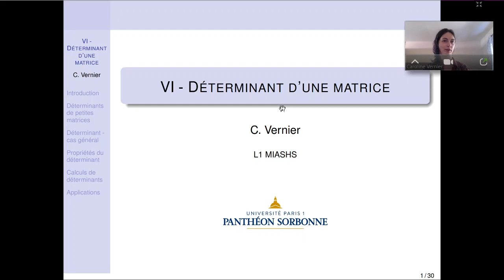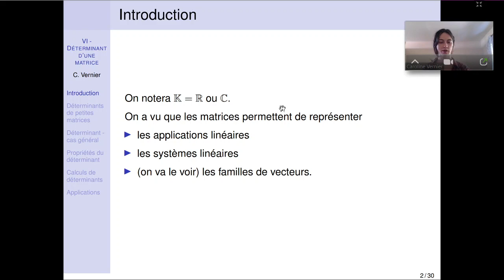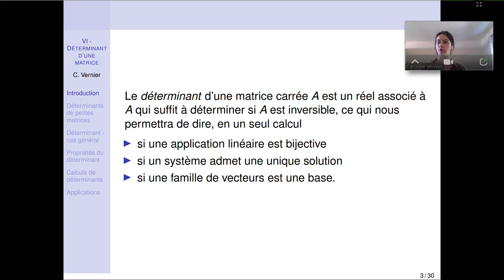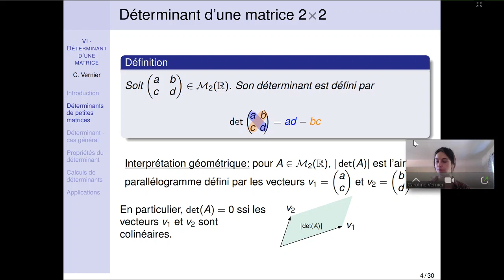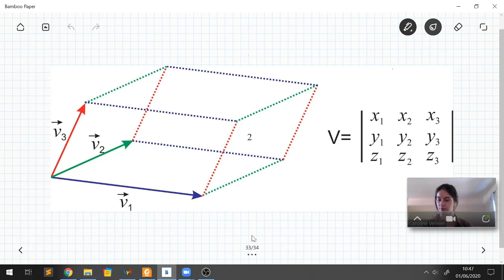Algèbre linéaire 1 - Déterminants 2x2 et 3x3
Université Paris 1 - L1 MIASHS